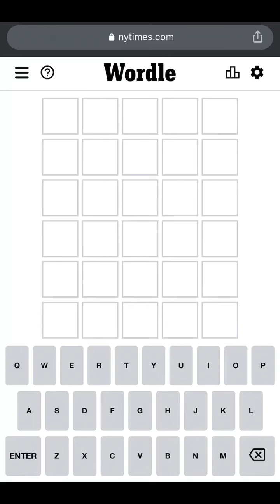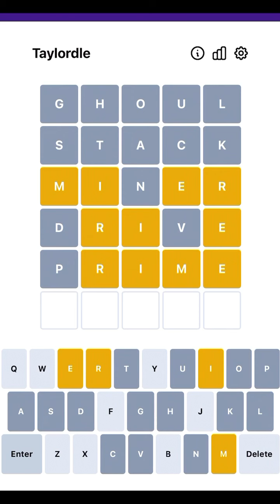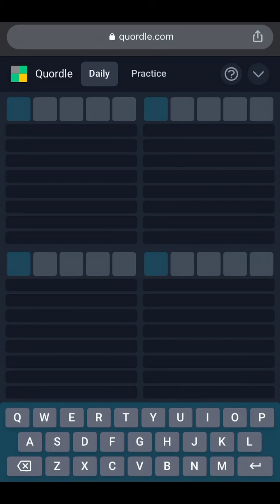Wordle-Taylordle-Dordle-Quordle All in 1 || Today's Word Game Answer Words for March 23rd, 2022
These are the solutions for Today’s Word Games for 23 March, 2022 -

Wordle Word of the Day - PURGE
Taylordle Word of the Day - REMIX
Dordle Words of the Day - ROWDY & SPECS
Quordle Words of the Day - SNARE, VINYL, NERDY & SCREW